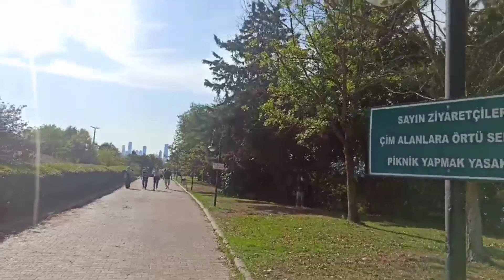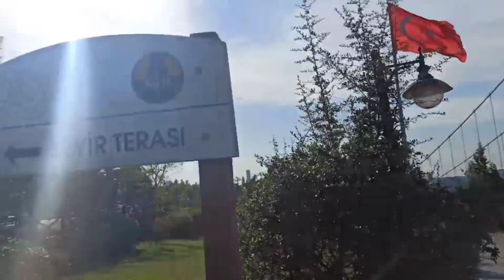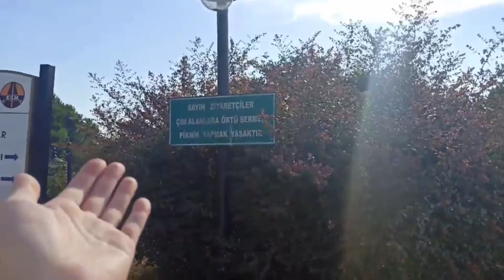Otağ Tepe Vlog - Beykoz - Ne gezdin be Irmak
Bir Pazar Gününe Otağ Tepe’den Bakış

Selamlar,
Bugün son dakika kararı ile Otağ Tepe’ye gitmiş bulunmaktayım. Kalabalık bence çok yoktu çünkü buranın daha kalabalık halleri de olmuş.
Gidiş şeklimiz kendi aracımızla olduğu için sizlere hemen google’dan nasıl gidilir diye bakıp yazıyorum.
Otağ Tepe Beykoz’da olduğu için çoğu kişi için hem kendi aracı hem de toplu taşıma için ulaşım kolay olacak düşüncesindeyim.
Anadolu yakasından gelenler için
Kadıköy'den 14M numaralı otobüse binerek Otağtepe durağında indiğinizde Otağtepe'ye ulaşabilirsiniz.
            14M

Üsküdar'dan 15M numaralı otobüse binerek Otağtepe durağında indiğinizde Otağtepe'ye ulaşabilirsiniz.
           15M

Ümraniye'den 522 numaralı otobüse binerek 15 Temmuz Şehitler Köprüsü durağında ininiz. Köprünün altındaki otobüs durağından 14M numaralı otobüse Otağtepe durağında indiğinizde Otağtepe'ye ulaşabilirsiniz.
            52214M

Kartal, Maltepe, Pendik, Tuzla taraflarından geliyorsanız Kadıköy-Tavşantepe metrosuna binerek Kadıköy'de inip 14M numaralı otobüse binerek Otağtepe durağında indiğinizde Otağtepe'ye ulaşabilirsiniz.
            14M
Avrupa yakasından gelenler için
Büyükçekmece, Beylikdüzü, Avcılar, Küçükçekmece, Bahçelievler taraflarından geliyorsanız herhangi bir metrobüs istasyonundan metrobüse binerek 15 Temmuz Şehitler Köprüsü durağında ininiz. Köprünün altından geçerek otobüs durağından 14M'ye binerek Otağtepe durağında indiğinizde Otağtepe'ye ulaşabilirsiniz.
           14M

Bayrampaşa, Esenler taraflarından geliyorsanız Yenikapı-Havalimanı metrosuna binerek Yenikapı'da inerek Marmaray'a aktarma yapınız. Marmaray ile Üsküdar'a geliniz. Üsküdar'dan 15M numaralı otobüse binerek Otağtepe durağında indiğinizde Otağtepe'ye ulaşabilirsiniz.
            15M

Bağcılar, Güngören taraflarından gelenler için Kabataş-Bağcılar tramvayına binerek Zeytinburnu'nda inerek metrobüse aktarma yapınız. Metrobüs ile 15 Temmuz Şehitler Köprüsü durağında ininiz. Köprünün altından geçerek otobüs durağından 14M'ye binerek Otağtepe durağında indiğinizde Otağtepe'ye ulaşabilirsiniz.
            14M

Taksim'den Yenikapı-Hacıosman metrosuna binerek Yenikapı'da inerek Marmaray'a aktarma yapınız. Marmaray ile Üsküdar'a geliniz. Üsküdar'dan 15M numaralı otobüse binerek Otağtepe durağında indiğinizde Otağtepe'ye ulaşabilirsiniz.
            15M

Otağ Tepe , ücretsiz yaya girişi ve otopark hizmeti sunuyor. Otağ Tepe’nin içinde değil ancak dışında market ve cafe tarzı mekanlar olduğu için ister Otağ Tepe’de gezerken ister gezme sonrası bir şeyler yeme içme imkanınız var.
Bir çok farklı konumda fotoğraf çekimleri yapılabileceği kanaatindeyim ki bunlardan bazılarını sizlerle paylaştım. Kendi fotoğraflarım ekler halinde bu yazıda mevcuttur.
İlk yapıldığı zamanlarda Instagram görsellerinin çoğundan piknik örtüsü , sepeti olan bu alanda aslında piknik yapmak yasakmış. Ancak kendi sandalyesini getirip oturan termosta çayını yudumlarken bisküvisini yiyen insanlar var.
Rahat bir şeyler gidip gezmek amaçlı gidilebilecek bu yere ufak çaplı yürüyüşler yapmak içinde gidilebilir diye düşünüyorum. Mekanın tümünü 3 kere turlasanız gayet başarılı bir spor olabilir diye düşünüyorum.
Yaşlı , çocuk , bebek , bebek arabası ve engelli arabası ile gidilebilecek bir yerdir.
Çocuklar için videoda da göreceğiniz üzere boş alanlarda top oynamak ip atlamak gibi imkanlar var.
Oldukça temiz olan bu yer henüz çöplerle dolup taşmamış.
İki köprünün arasında bulunan bu yerde doğru konuşmak gerekirse sadece manzara izlemek , İstanbul dışından gelen eşi dostu akrabayı getirmek ve fotoğraf çekilmek için gelinir. Çok boş ve bir tık bakımsız bulduğum bu yeri önermek isterdim ancak boş vaktiniz ve merakınız varsa gidin. Açıkcası , Beykoz’a gitmişten buradan daha güzel yerler var oralara gidebilirsiniz.
Düğün yapmak için birebir olan bu yerden size yazacaklarım çok fazla değil. Çünkü yazacak pek bir şey yok. Kaplumbağa gölü var. Çalı çırpıdan pislenmiş. Bir süzgeç ile temizlemesi çok kolay olan bu yapay gölün günlerdir haftalardır belki de temizlenmediği bariz belli. Kaplumbağalar ne yiyor nerede yumurtluyorlar o apayrı bir soru işareti zaten.
Açıkcası sizi yanlış yöneltmek istemiyorum ve bu yüzden videoyu izleyin ve gidip gitmeme kararını siz verin.